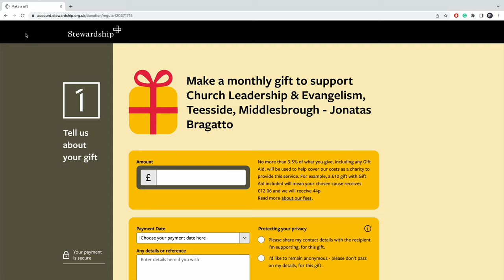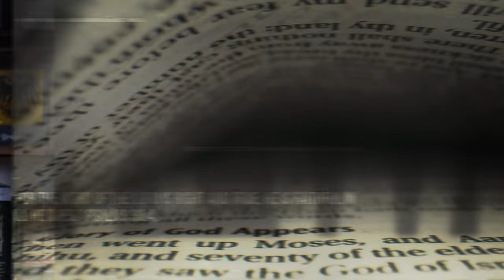The Decline of Christianity in Britain | Reverends Arthur Kay & Jonatas Bragatto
An open discussion on the Decline of Christianity in Britain with the Reverends Arthur Kay & Jonatas Bragatto.

Please consider supporting our church-plant via a gift-aid donation through our Stewardship Account